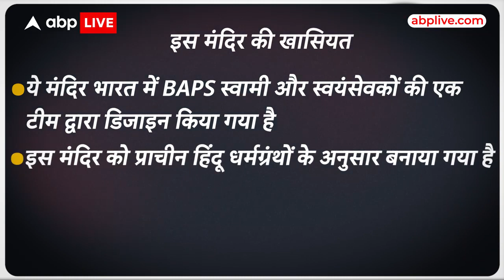दुनिया का दूसरा सबसे बड़ा हिंदू मंदिर भी भारत नहीं इस देश में है | World's Second Largest Mandir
आधुनिक युग में भारत के बाहर निर्मित दुनिया के सबसे बड़े हिंदू मंदिर का उद्घाटन 8 अक्टूबर को अमेरिका के न्यू जर्सी में होगा.